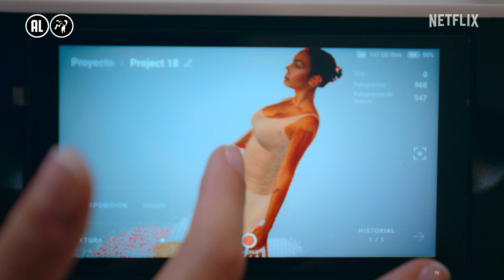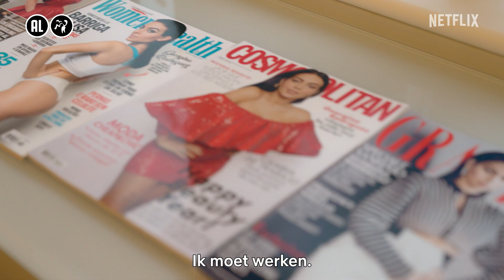Soy Georgina: Seizoen 2 | Officiële trailer | Netflix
Rode lopers, vliegtuigreisjes, liefde, familie, handtassen, Iberische hapjes. Georgina Rodriguez is terug met ALLES. Het tweede seizoen van SoyGeorgina gaat op 24 maart in première.

Over Netflix:
Netflix is wereldwijd een van de grootste services voor streaming entertainment met 231 miljoen betalende leden in meer dan 190 landen, die genieten van series, films en mobiele games in verschillende genres en talen. Leden kunnen zoveel titels afspelen, pauzeren en later verder kijken als ze willen, altijd en overal.

Bereid je voor op de nodige hoogte- en dieptepunten en stap in de achtbaan die het leven vormt van internationale sensatie Georgina Rodríguez.